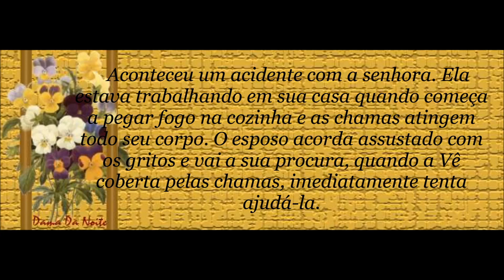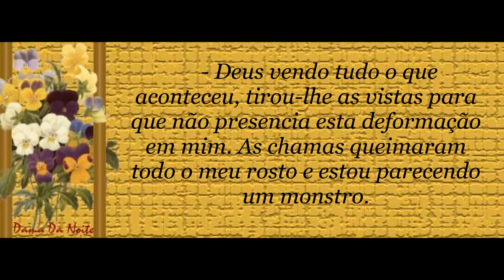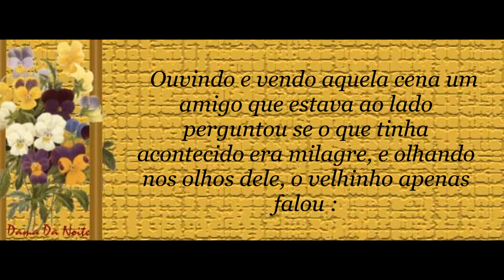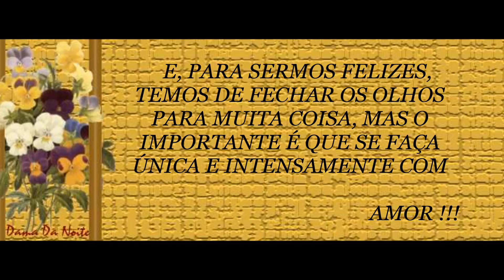A Mensagem é Linda e Profunda...(ws)...